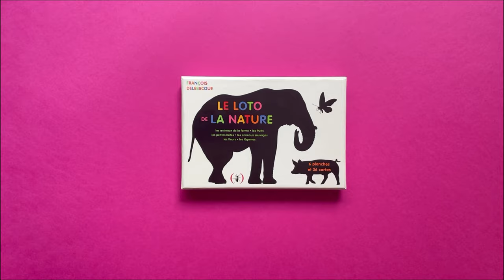LOTO DE LA NATURE - François Delebecque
Un jeu de loto sur la nature, constitué de 6 planches avec des thématiques : les animaux de la ferme, les animaux sauvages, les fruits, les légumes, les petites bêtes.

Les cartes, selon le principe des imagiers de François Delebecque, comportent la silhouette en noir de l’animal, fruit, etc. Il faut donc retrouver l’image correspondante sur la planche pour la compléter. Ce qui ajoute à l’attrait et au caractère ludique du jeu.

Un bel objet, au concept original, parfaitement adapté aux tout-petits qui seront heureux de retrouver leurs livres préférés sous forme de jeu.